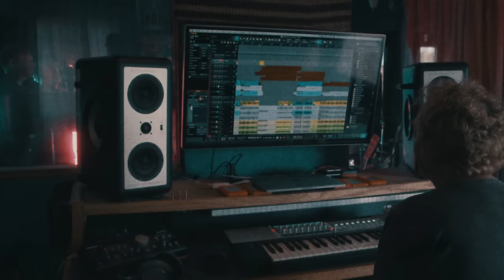SMITH & MYERS - PANIC! (OFFICIAL VIDEO)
Official video for our new song "PANIC!" out now featured on Volume 1.

Video By: Sanjay Parikh

The official YouTube channel of Smith & Myers